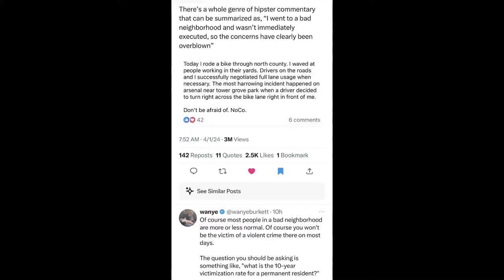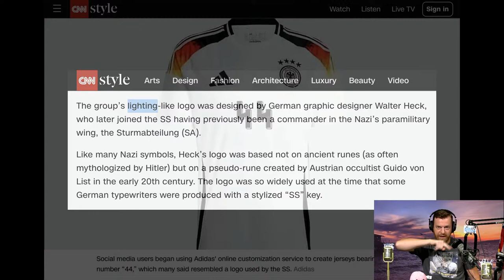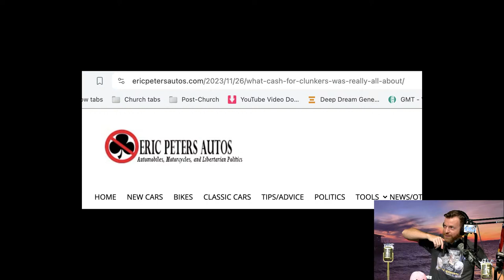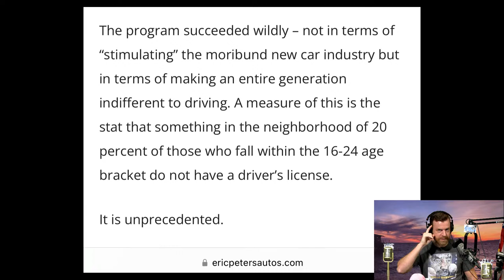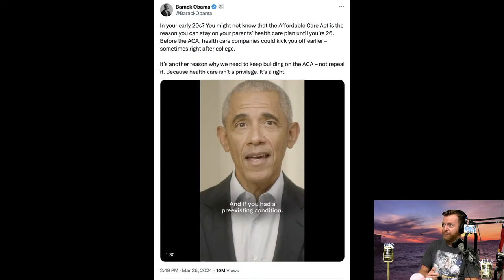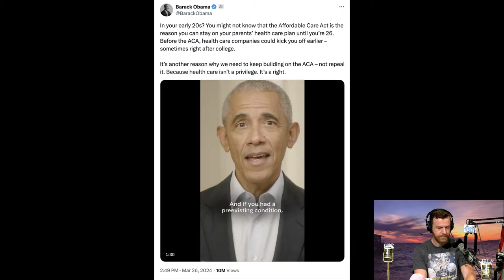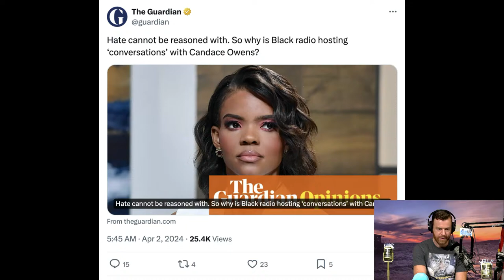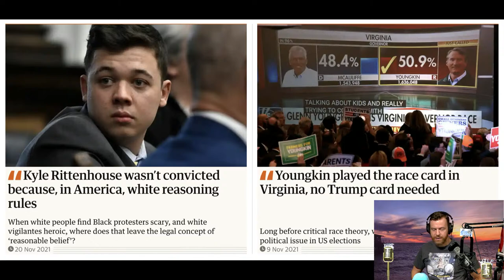Obama came to destroy independence! | Tue 4-2-24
Black kids, less room for error? Obama's "Cash for Clunkers," exposed! Liberal: "Hate cannot be reasoned with…"

The Hake Report, Tuesday, April 2, 2024 AD

Get a Job stuff (not JLP related, but he put[s] out Savage Moments!)

TIME STAMPS
0:00:00 Topics: profiling, Obama…
0:04:35 Hey, guys! Get a Job "Savage Moments" tee
0:07:48 Less room for error (black kids, prejudice revisited)
0:18:19 Denial about out-of-control crime? (hipster takes)
0:22:30 Germany jersey 44 recall (Looks like Nazi SS symbol, CNN Style)
0:30:26 Cash for Clunkers: Obama, teen driver independence
0:43:23 Obamacare ("ACA"), 26yo kids
0:48:44 DAVID, FL: Cash for Clunkers, car industry
0:53:26 DAVID: Computer chips, EMP; control, spoiling
0:57:45 DAVID: Corolla S stick
0:59:03 DAVID: Stimulus, Inflation
0:59:36 DAVID: Melania, First Lady
1:01:54 KEN, FL: Obamacare, minimum wage, Truth Social (promo JLP)
1:04:46 WILLIAM, CA: Economy
1:06:11 WILLIAM: Hake likes blacks, women; mamas a problem
1:10:58 Steve Taylor - "Hero" (1984, Meltdown)
1:15:11 Coffees: CSAL, TheMacDaddyAllen
1:17:57 Rumble Rants: NightwaveRadio! Japan reverse swastika
1:20:36 JAIME, MN: Turbocharged 4-cylinder wears out
1:24:54 JAIME: Diesel vs gasoline
1:27:32 JAIME: Souped up cars, can't fix 'em ourselves!
1:29:20 JAIME: Brave browser, Cash for Clunkers
1:31:57 JAIME: Student loans, car loans: Debt vs building wealth
1:32:55 Hate cannot be reasoned with (Anti-Candace Guardian lib)
1:46:02 Anti-Trump MSNBC gal on Ronna McDaniel (sanctity of elections?)
1:49:45 Coffees: black Karen, Amazin' Asia
1:50:51 twothirtyeight - "The Hands of Men" (2000, Regulate the Chemicals)